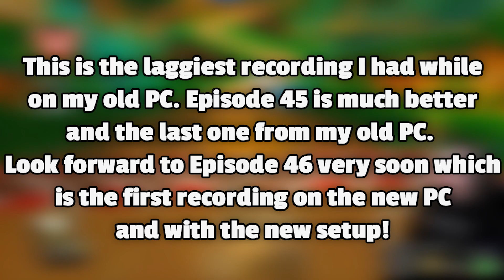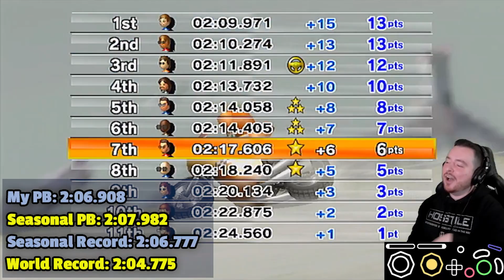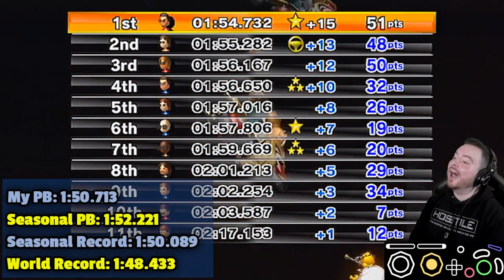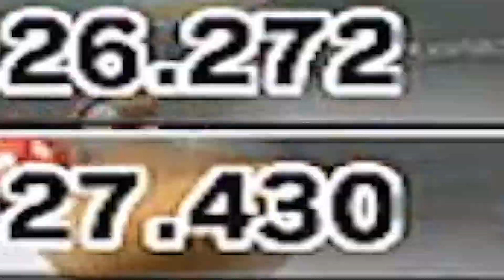Road to Master - Online Time Trial Lounge [S1E44] - Mario Kart Wii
Welcome back to Road to Master on Online Time Trial Lounge! We are entering the endgame of this series! This one turned out to be a real nail biter to the end.

After episode 45 (being uploaded this week), episodes 46 and onward are with the new setup! As shown in the video, this was by far the laggiest of my recordings on my old PC. Thankfully looking at episode 45 it is not as laggy as this one was. Regardless, hopefully you can still enjoy this entertaining episode. The new setup is awesome for these and we already recorded a few sessions with it yesterday, and I look to upload episode 46 later this week too. I hope you all have a good weekend.

💡 Mario Kart Wii Resources!

• Mario Kart Wii Stream Directory on Twitch!

This is Season 1 Episode 44 of Road to Master on Online Time Trial Lounge in Mario Kart Wii.